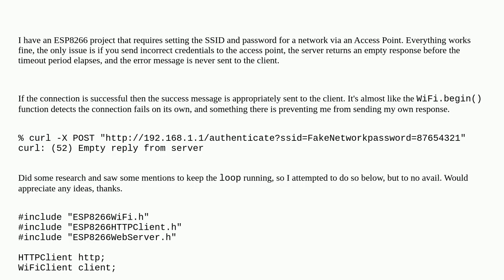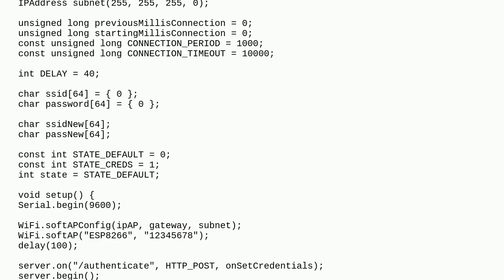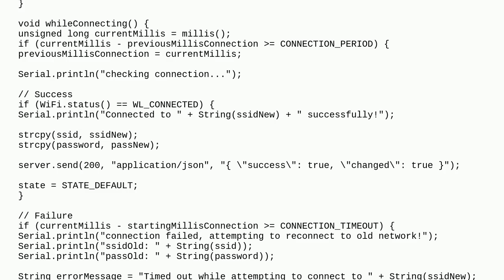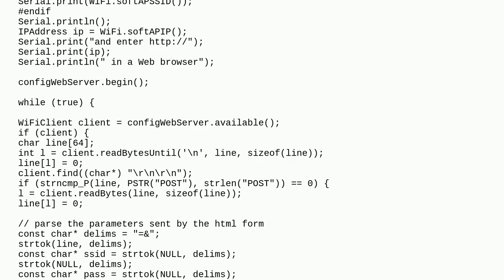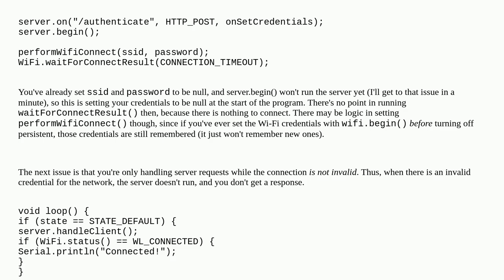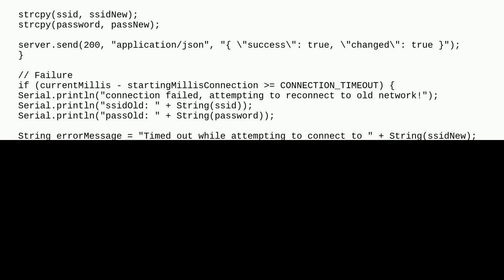Changing ESP8266 WiFi network via Access Point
A special thanks goes out to the community

  esp8266